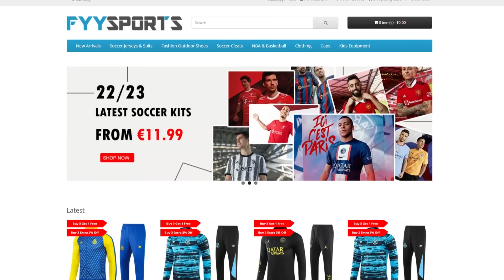RONALDU PONIŠTILI GOL PA SE NALJUTIO I NAPRAVIO OVO 😱 *WTF MOMENTI U NOGOMETU*